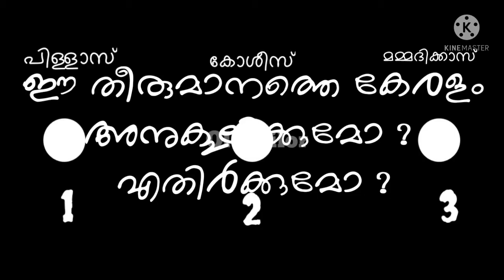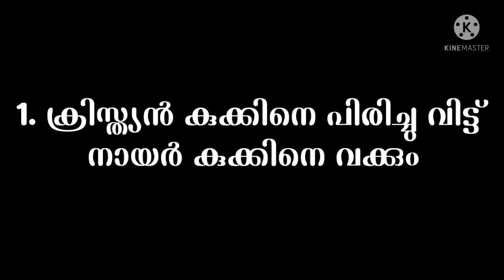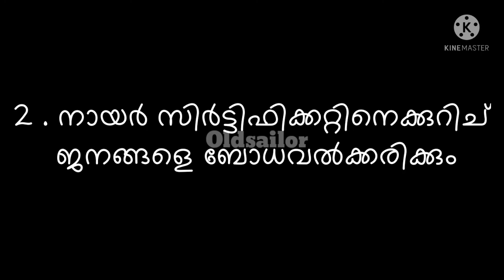നായരുണ്ടാക്കിയതെ നായർ കഴിക്കു|halal food kerala|non halal food kerala|bjp|rss|cpim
✍️രഞ്ജിത് രവീന്ദ്രൻ